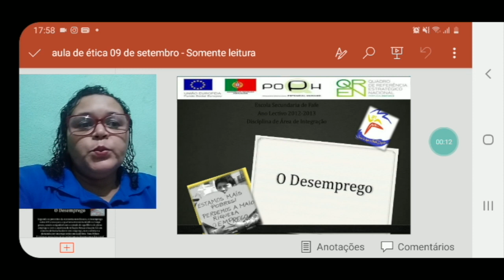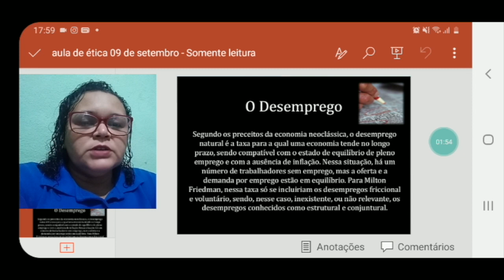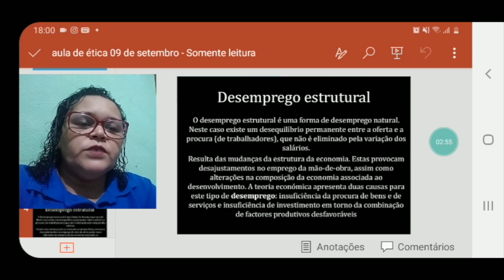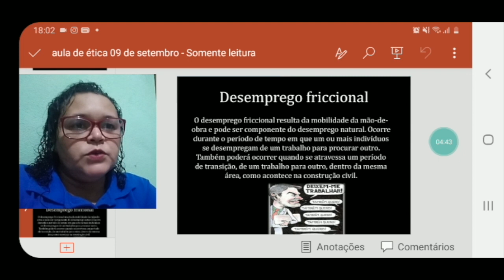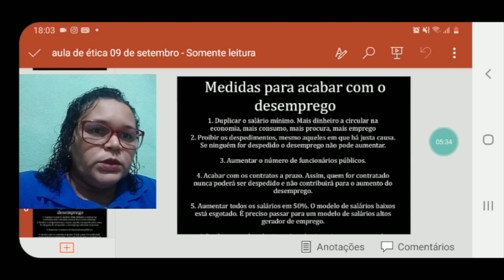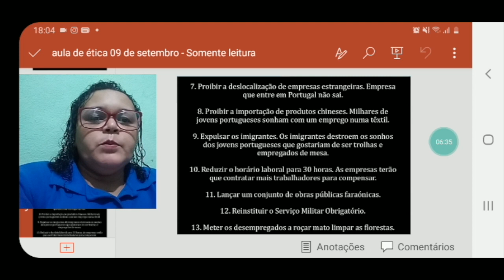VÍDEO AULA - DIA: 09/09/2020 - CIDADANIA, MORAL E ÉTICA - TURMA: 5° ANO